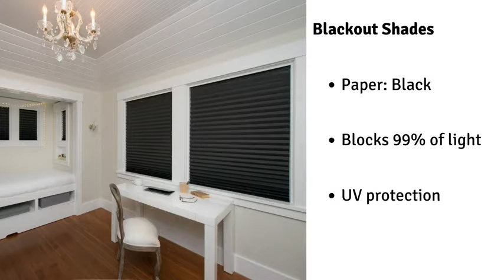Window Curtain Panels - Solid White Lightweight & Airy Gauzy Panels. Bed for sweet sleep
welcome
My channel, this channel is amazing Window Curtain Panels, Bed for room amazing and classic, and a lot of amazing home appliances.